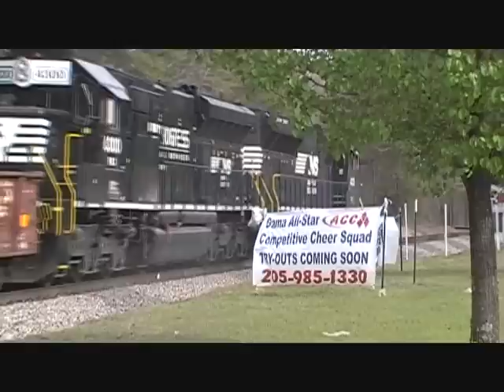NS A21! 2 NS PR43C's 4001 & 4300. 3B South 3-22-11.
NS A21, on the NS 3B South Division, Which splits from the AGS South, from CP Burstall to Wilton AL, then to Selma & Down to Mobile AL.  This train runs from Bham to Selma AL A21 & Selma to Bham AL as A20, these are to unique NS Engines that have been in Birmingham for some time! Floating around, this time 4001 & 4300 was together! Nice horn to sounds like k3la kinda.  PR43C